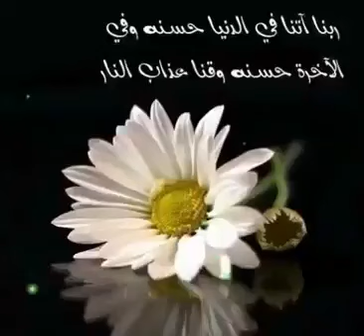Islamic whatsapp status video, Quran recitation status,